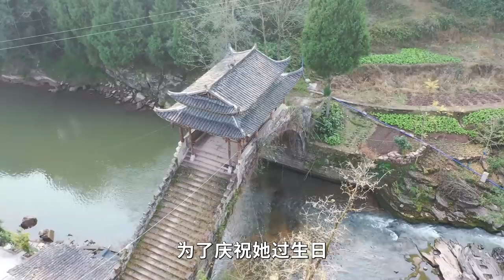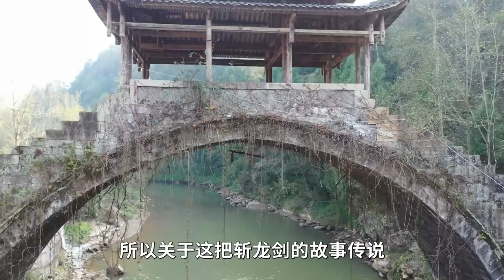重庆2000多年的古桥，桥下悬挂一把宝剑，为何无人敢碰？【行迹旅途中】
重庆古桥下悬挂一把宝剑，2000多年无人敢盗，你知道原因吗？